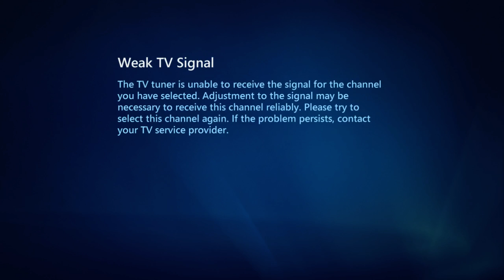The dragon is here - 2 / 3